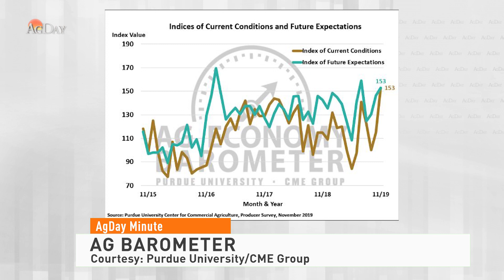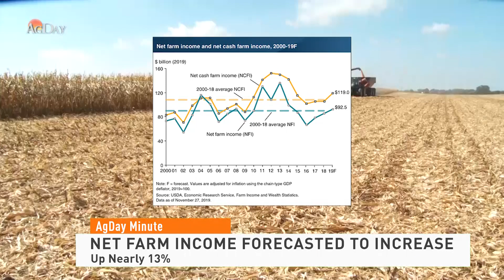AgDay Minute 12/03/19